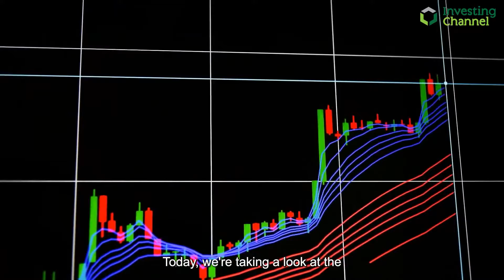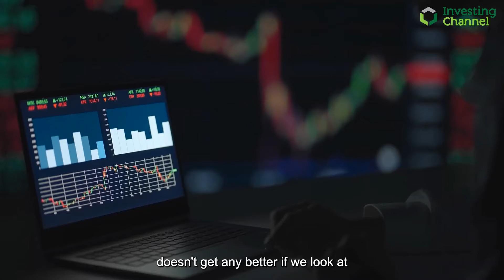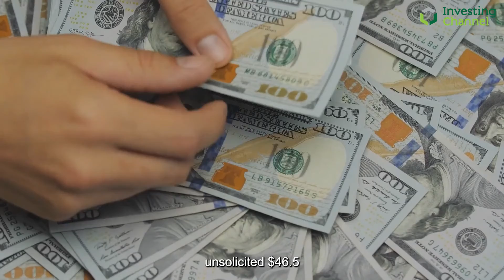A Tough Week For Growth Stocks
A look at some high growth stocks that aren't part of FAANG.